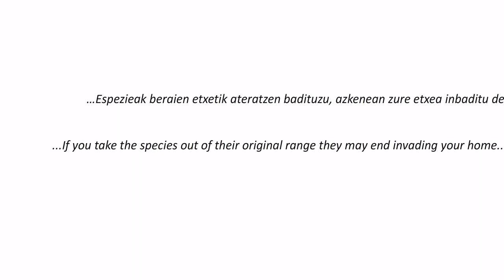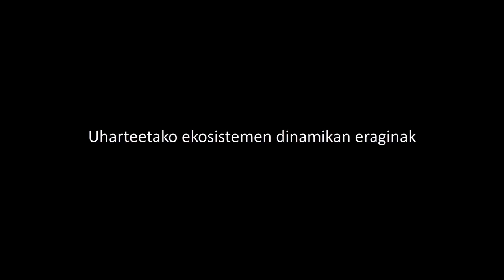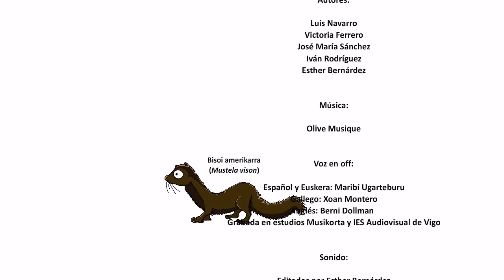Inbasio biologikoak: Bisoi amerikarraren kasua (Mustela vison)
Animazio honetan erakusten da bisoi amerikarraren inbasioak (Mustela vison) nolako eragin kaltegarriak izan dituen aldez aurretik jatorrizko bisoi europarra (Mustela lutreola) bizi zen lekuetan. Espezie inbaditzailea jatorrizko espezieekin lehiatzen da janaria lortzeko; erasokorragoa da, Europako jatorrizko espezieentzako hilgarriak diren birusak dakartza, eta abar... Horrela, bisoi amerikarrek, beste sistema batzuk kolonizatzen dituztenean, ekosistema horietako biodibertsitatea kaltetu egiten dute. Gainera, izaki exotikoen inbasio horiek eragindako kalteak oso larriak izan daitezke, eta ekosistema hori berreskuratu nahi bada, diru asko erabili behar da. Horregatik, hobe da inbasioak ekiditea.
Bideo hau irakaskuntzarako modu librean erabiltzeko sortu da. Divulgare taldeak, ahal duen neurrian, antzeko bideoak gehitzen jarraituko du.